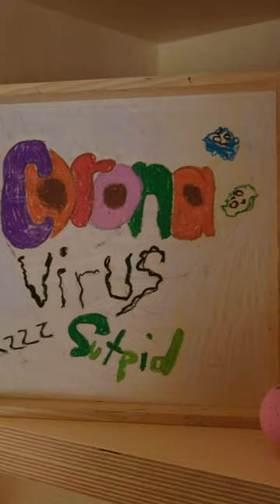Hilary Duff designed the coolest bedroom for her son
Hilary Duff's kids will never get bored in their bedrooms!